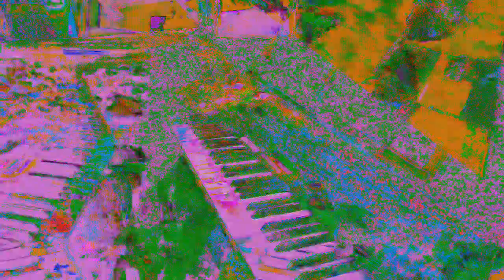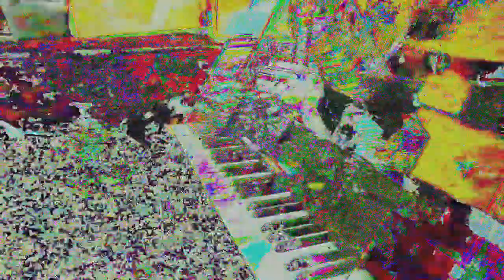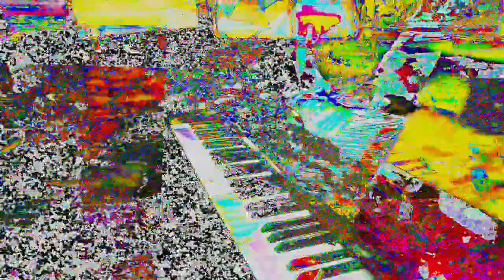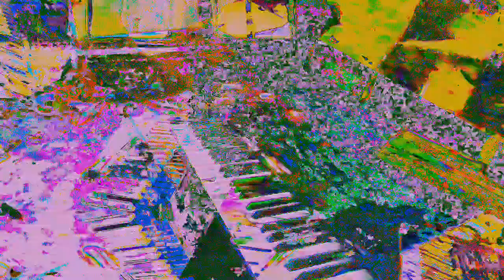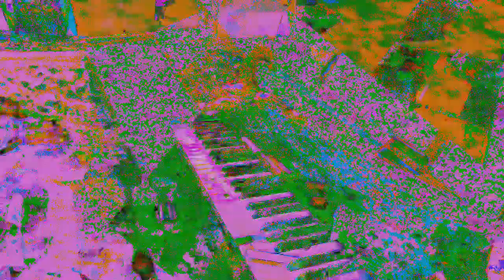[EPILEPSY WARNING] Movie 24 05 30 09h20m10s